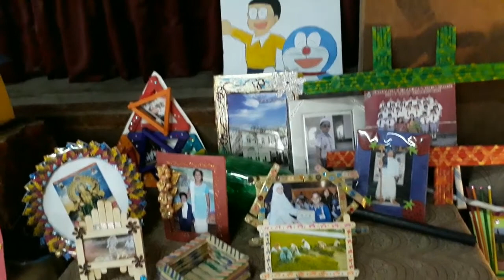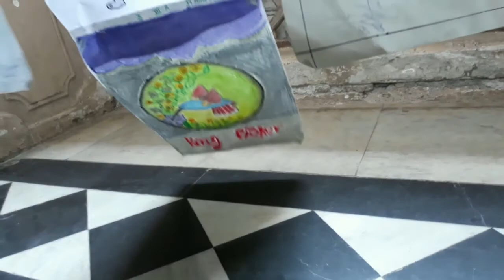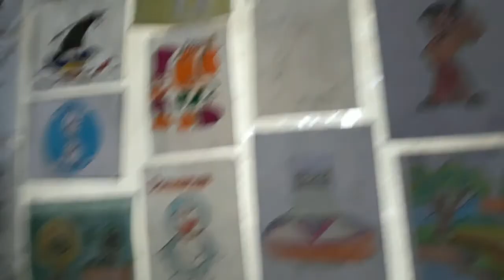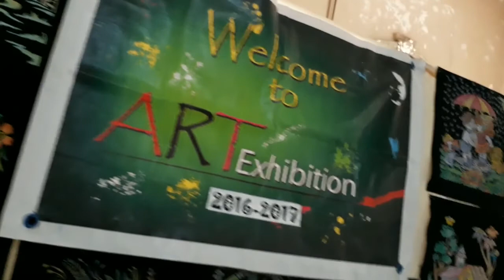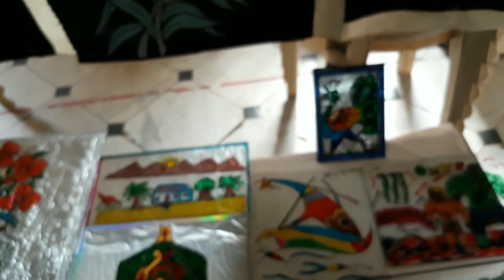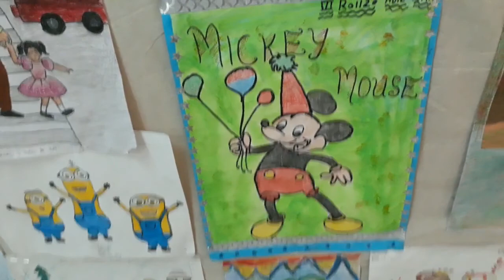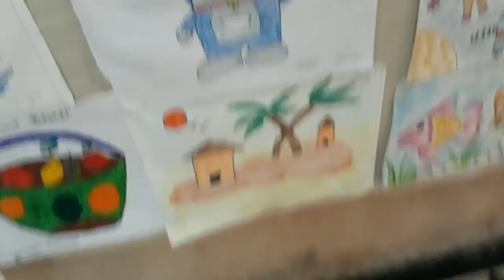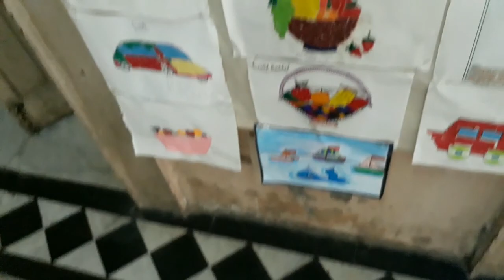Bharda New High school & Junior College Art Exhibition -2016-2017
Art Exhibition creativity of Bharda Boys.